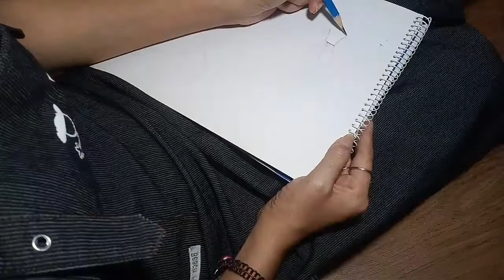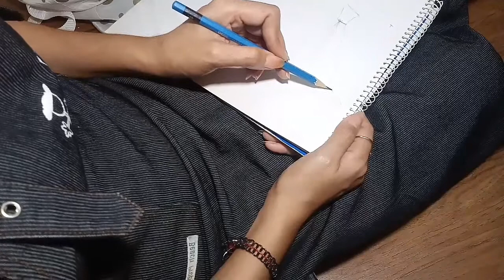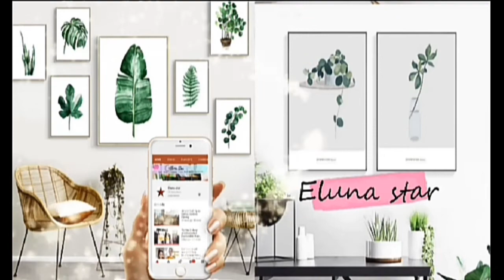Europian style || sketch || drawing ||by Eluna Star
This design inspired by europian style. Im not imitate others design because I just want to be my own.  I hope you enjoy guys.. I thank you and God bless